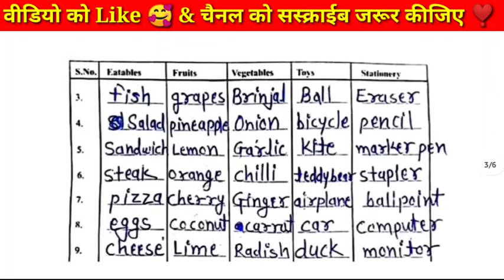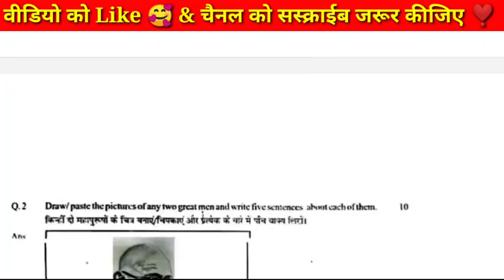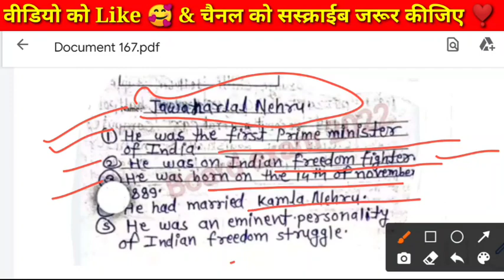प्रतिभा पर्व वर्कशीट प्रोजेक्ट कार्य कक्षा 8 अंग्रेजी सॉल्यूशन/8 English Pratibha parv project work